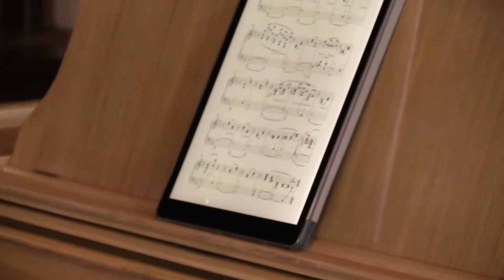Margaret Bonds: Spiritual Suite - William Chapman Nyaho, solo piano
Margaret Bonds (1913 – 1972)
Spiritual Suite

0:00 Valley of the Bones
3:42 The Bells
7:53 Troubled Water

William Chapman Nyaho, Piano

Margaret Bonds, a student and close friend of Florence Beatrice Price, performed Price’s Piano Concerto in D Minor with the Chicago Symphony Orchestra in 1934. Bonds is best known for her association with the poet Langston Hughes, many of whose poems she set to music. However, as with most composers who were not white and male, much of her work is only now beginning to be more widely known. (Program Notes by Byron Schenkman)

Premiered February, 2021 as part of the Eighth Season online concert "Piano Songs & Fantasies"

Sound Salon (formerly Byron Schenkman & Friends) brings a diverse set of 21st-century perspectives to thoughtfully programed performances that welcome, engage and inspire.

DISCOVER MORE at SoundSalonMusic.org